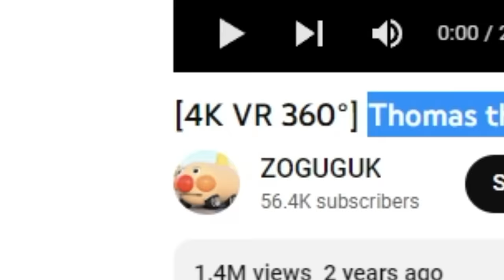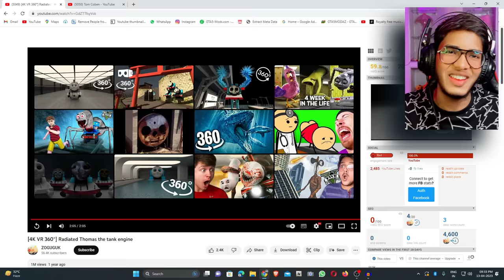CURSED Thomas The Train In Real LIFE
Thanks @ZOGUGUK for letting me react.